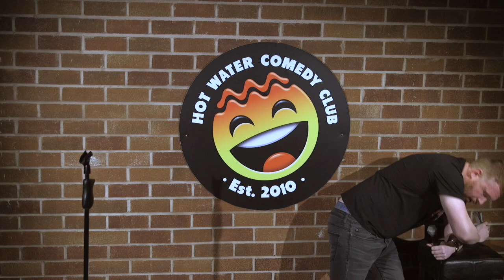Paul Smith | Are You Named After A Movie